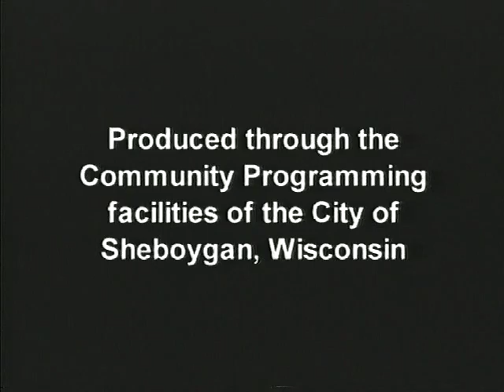Council 2003 03 03